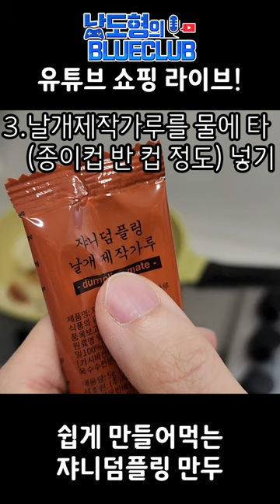쟈니덤플링 만두 먹방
이번주 목요일(3/2) 밤 9시30분~!! 돌아온 남도형의 블루클럽 유튜브 쇼핑라이브 유.쇼.라~!!
이번엔 쟈니덤플링 만두 먹방입니다!! 이번에도 방송특가로 특별한 혜택 누려보시죵!! 다들 맛있게 놀러오세요~~ㅎㅎㅎ